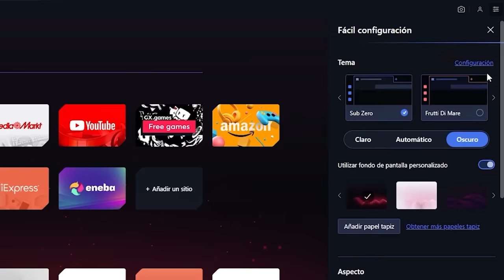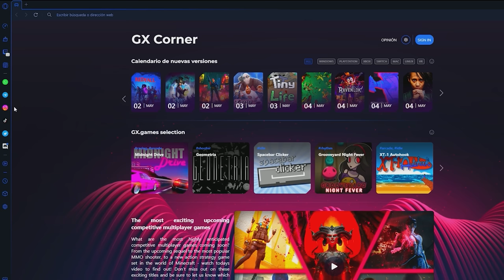Volamos en este RAIDEO con +15K AZUFRE | NUEVO WIPE CAP1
💻 INFORMACIÓN SETUP